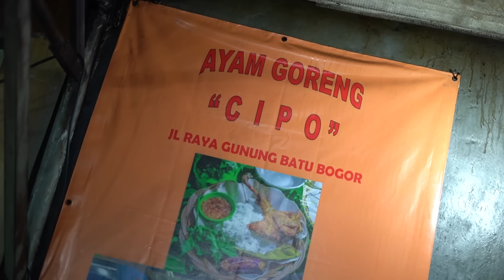YANG ADA DI ATAS MEJA BOLEH DIMAKAN SEPUASNYA MEN!!!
Thanks Mamen!